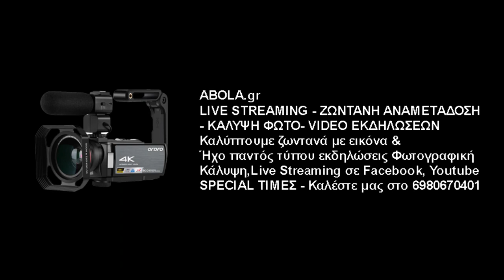Γιάννης Μαγγίνας - ΟΛΥΜΠΙΑΚΟΣ ΑΓ. ΣΤΕΦΑΝΟΥ